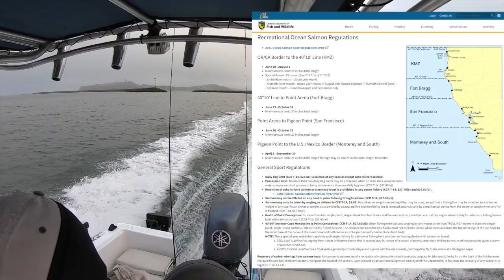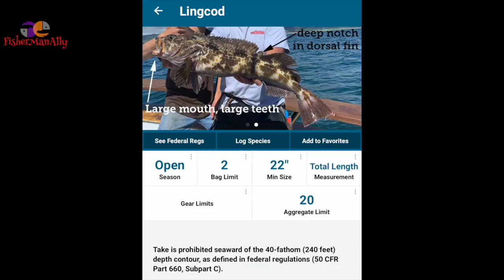Salmon season at Half Moon bay 6-26-21. We caught Lingcod and Rockfish instead.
It is the long awaited open season for Salmon at Half moon bay 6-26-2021. The water was good for trolling. For 2 hours and 10 miles later i had one bite but no hookups, perhaps still a bit early for the salmon in the area. I've decided to Rockfish fishing instead.